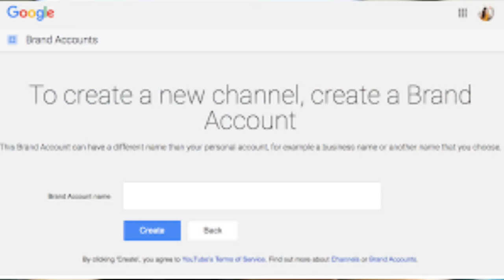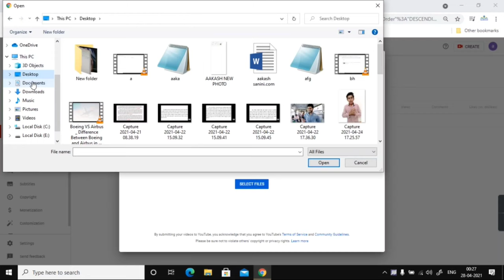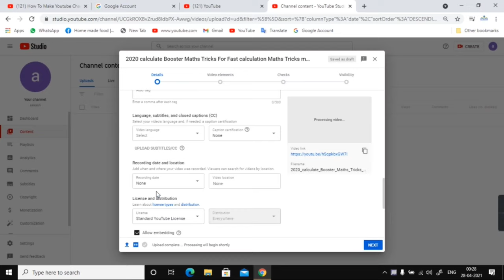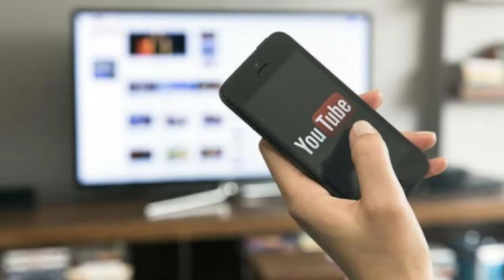mobile se youtube channel kaise banaye 2021|mobile se youtube channel kaise banaye technical guruji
mobile se youtube channel kaise banaye 2021💯| how to create a youtube channel youtuber kaise bane|
mobile se youtube channel kaise banaye 2021💯। youtuber kaise bane । youtube se paise💰💰kaise kamaye।।

umid karta hu ki aap sab bhut aache hoge
dosto aaj ki video me ham bat karne wale hai ki aap aapna aak youtube chennal kaise teyar kar satke ho or usme kaise video uplod karke earning kar sakte ho
dosto aagli video aapko kis topik pur chaiye nhiche comment kare
thanks
mobile se youtube channe
 kaise banaye,youtuber kaise bane
free me youtube channel kaise banaye
youtube se paise kaise kamaye
channel
earning
money
income
online money kaise earn kare
online money
online course
covid
corona
lockdown
covid-19
youtube channel kaise banaye
youtube pur channel kaise banaye
youtube rewin 2018,
youtube channel crte,
youtube channel kaise banaye mobile se,
,idea
how to create youtube channal
mobile se youtube channel kaise banaye 2021
mobile se youtube channel kaise banaye technical guruji
mobile se youtube channel kaise banaye manoj dey
hoe